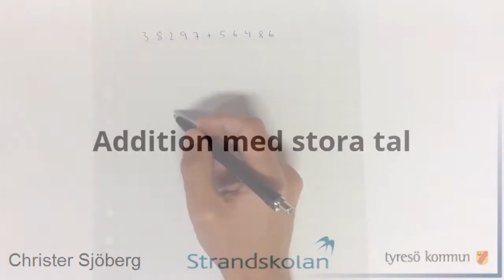Film 188 - Addition med stora tal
Fler uppgifter finns i Matteborgen 5A, sid. 11.